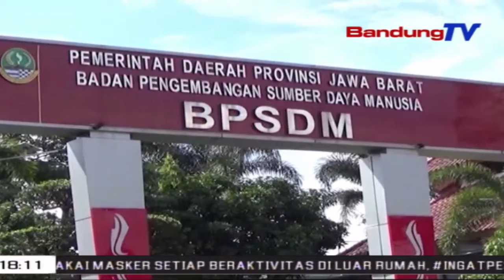Tingkat Kesembuhan Pasien Covid 19 Di BPSDM Jabar Cukup Tinggi | SBR | BANDUNGTV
SBR | BANDUNGTV | HANY SHANDRA | Tingkat kesembuhan pasien positif Covid-19, yang menjalani isolasi mandiri di Kota Cimahi, hingga jumat ini cukup tinggi. Dari total 937 orang yang pernah menjalani isolasi mandiri, sebanyak 849 dinyatakan sembuh. Kini masih tersisa 88 orang, yang menjalani isolasi mandiri, dua diantaranya anak-anak dari klaster keluarga.